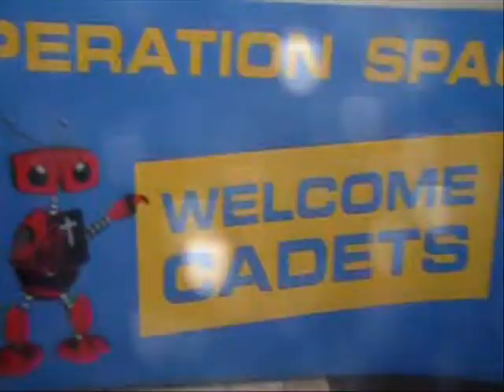VBSClips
Wrap up highlights from Operation Space 2009